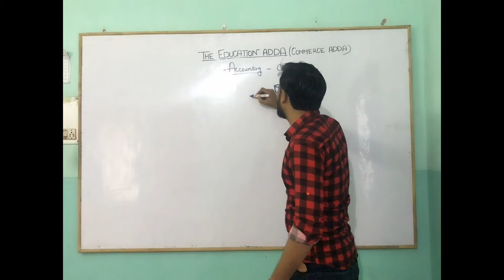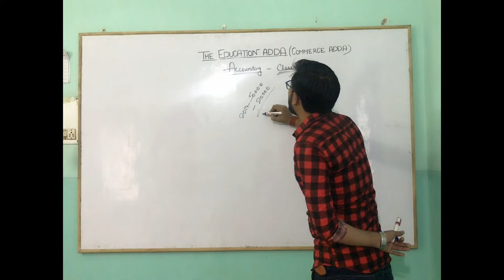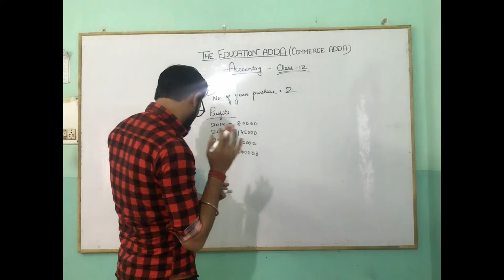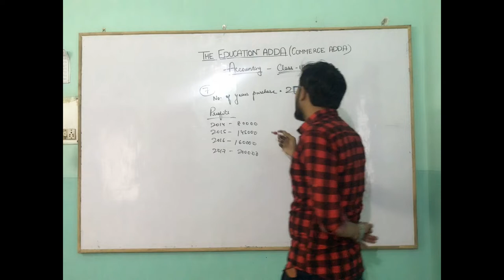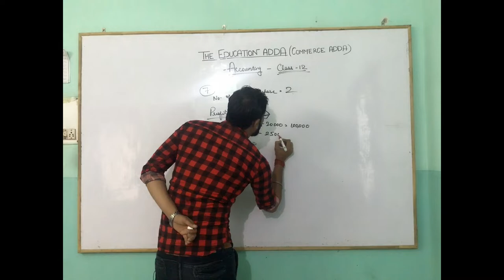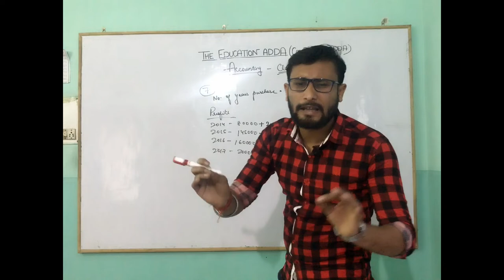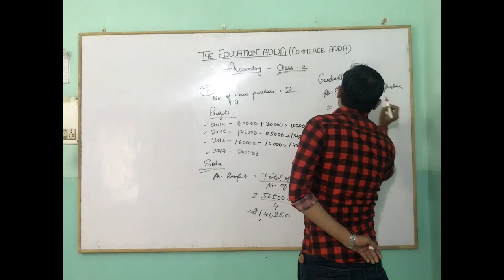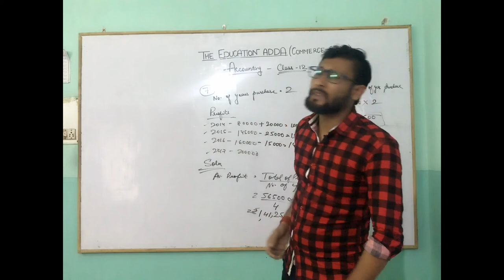valuationofgoodwill averageprofitmethod video03 questions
This Video contains questions related to average profit method